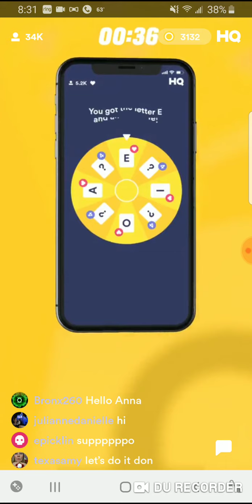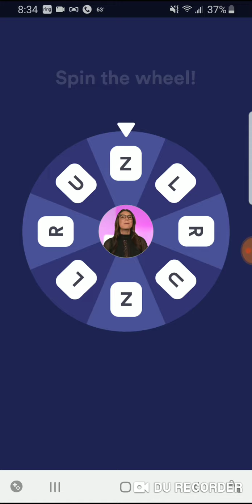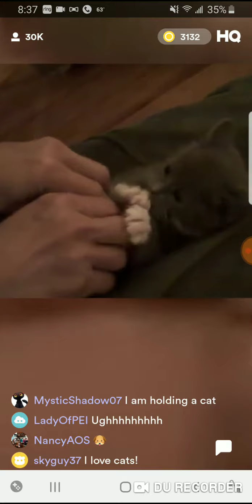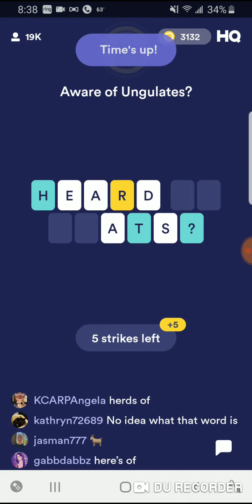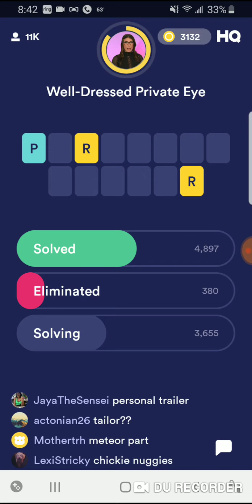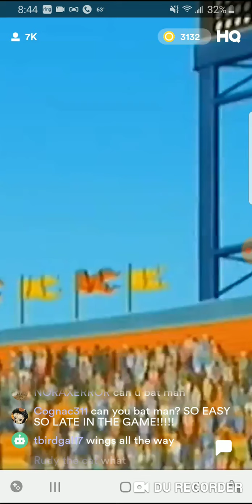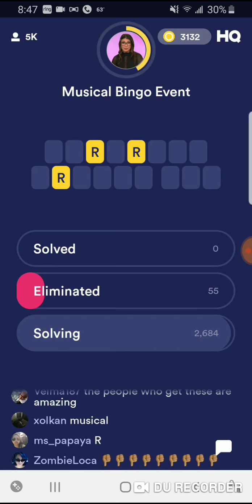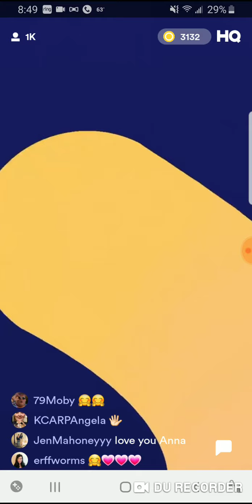HQ Words 1/28/20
Anna hosts tonight's HQ Words all Puns